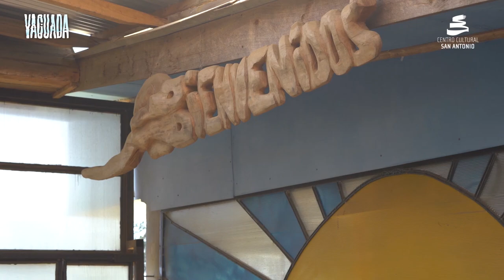Vaguada Capítulo 02- Juca Fernández, Totoral.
Continuamos con las entregas virtuales de Vaguada

El segundo entrevistado de esta serie audiovisual fue el escultor Juan Carlos “Juca” Fernandez, con quien conversamos en su hermosa casa-taller ubicada en el sector de El Totoral, comuna de El Quisco, y que nos abrió la puerta de su mágico mundo de seres de madera y metal.
Juca es parte de esta selección de artistas visuales de la provincia de San Antonio que integran el proyecto Vaguada, financiado por Fondart Regional, convocatoria 2022, en la Línea de Difusión.
Recuerden que los capítulos estreno de la serie se emiten por la señal de Canal 2 cada sábado en su franja cultural.
Equipo:
Agradecimientos a @pupelatienda, emprendimiento local que en este capítulo nos apoyó con una de sus hermosas prendas.